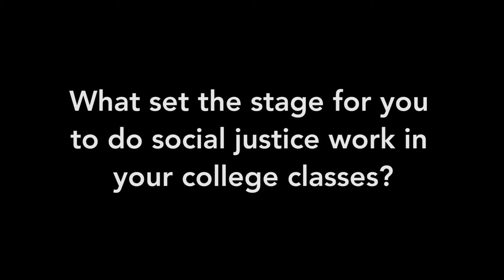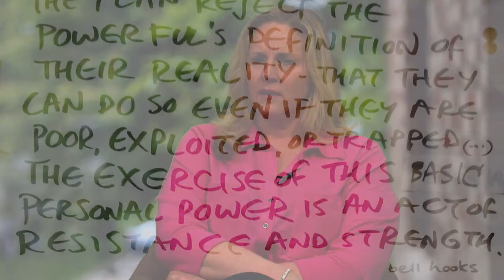Setting the Stage for Social Justice in Theatre (1 of 5)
Professor Deb Currier, Western Washington University,  suggests, in forming ideas about what to cover in social justice teaching, focusing deeply on what you do well and getting comfortable with discomfort. The rewards are life changing for teacher and students alike.